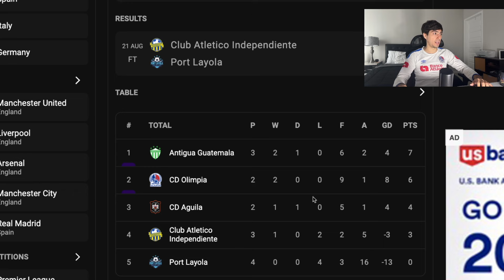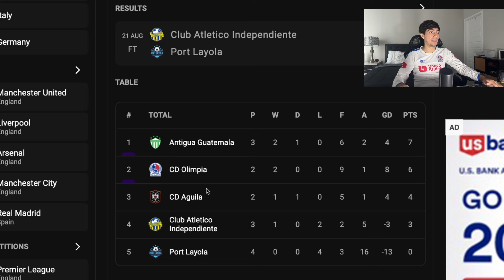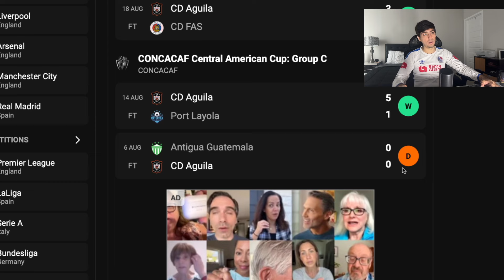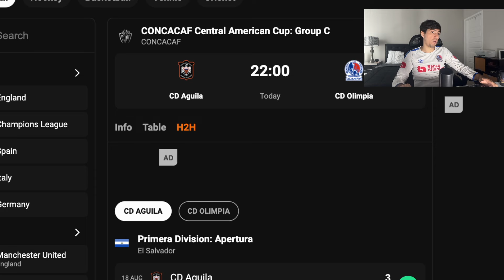CD OLIMPIA VS CD AGUILA | PREVIA | UNA FINAL EN LA COPA CENTROAMERICANA